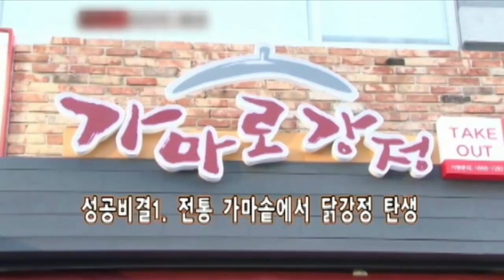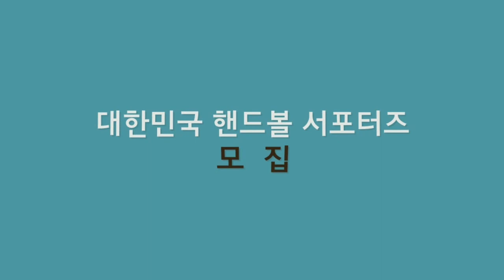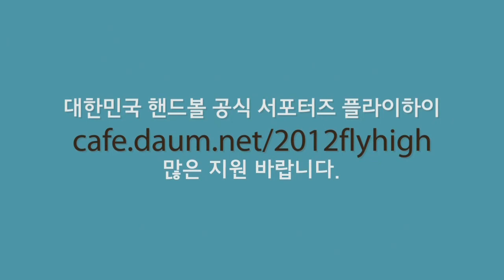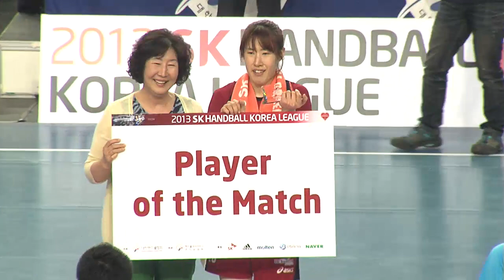20130603 광주도시공사 vs 원더풀삼척